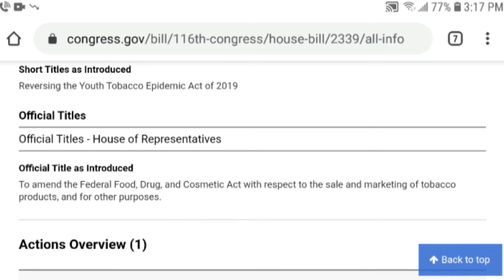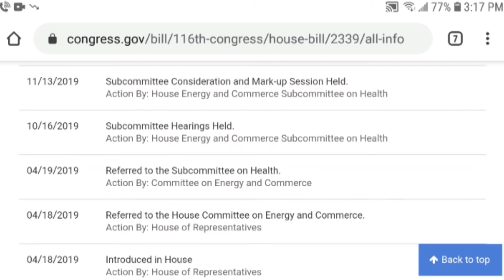FLAVOR BAN HR2339 | News Update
Proposed and introduced legislation HR2339  Reversing The Youth Tobacco Epidemic Act Of 2019

In it we see every thing flavored being considered for a ban including blunts, wraps, cones, hookah tobacco and Shish, vape juice and salts and everything in between.

fight back and call your local rep

for Cali Residents call these Below